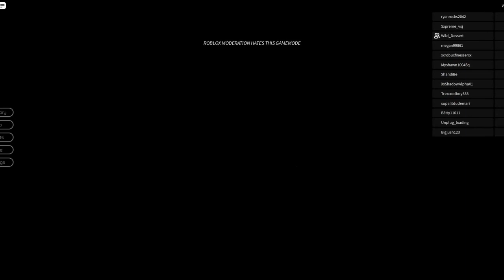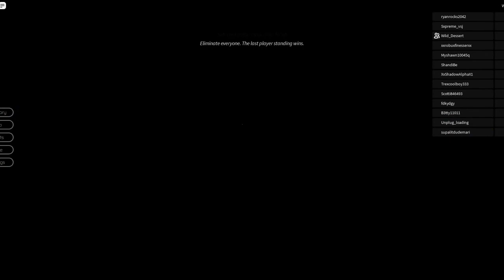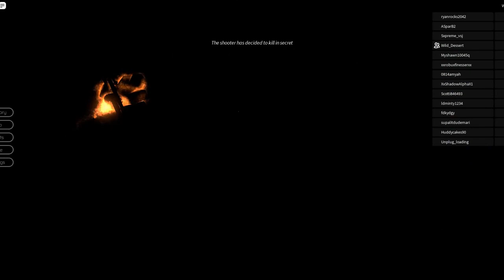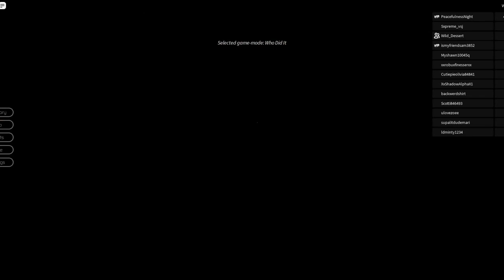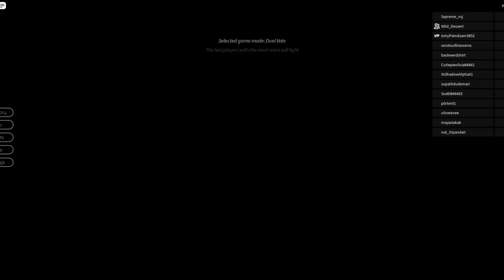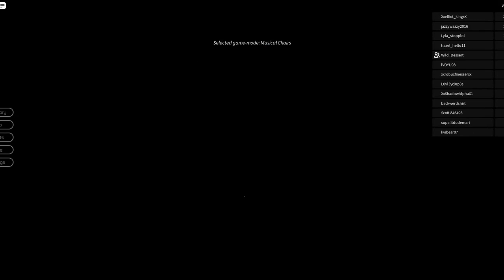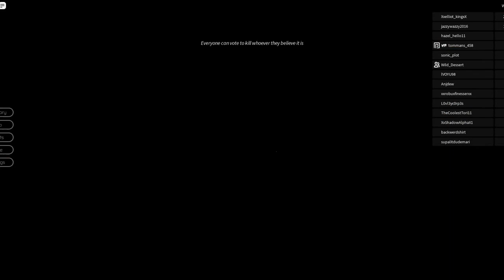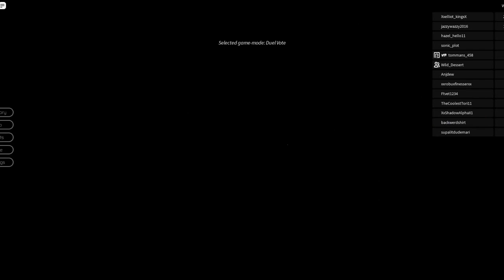Breaking Point w/ Adam, my boyfriend